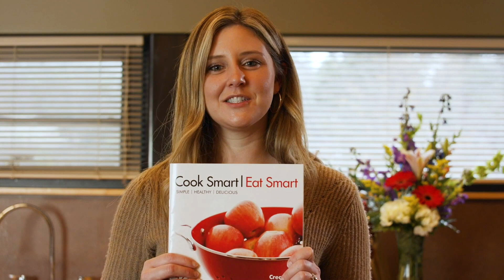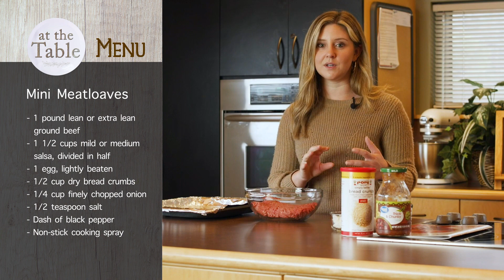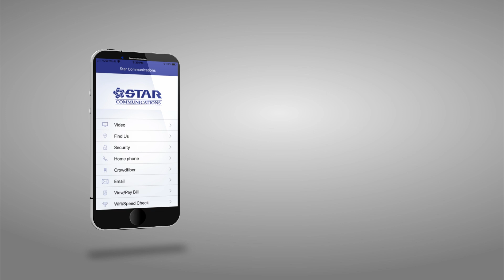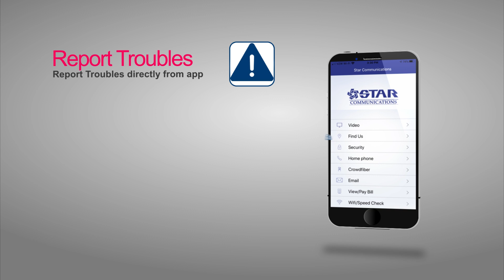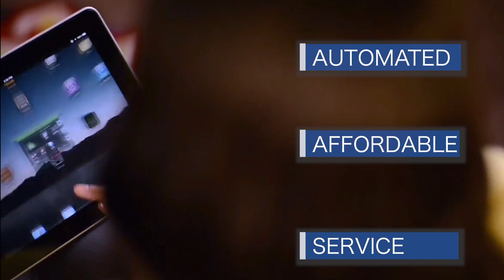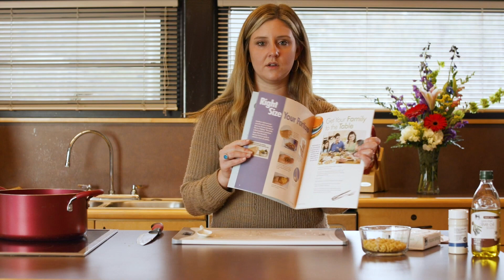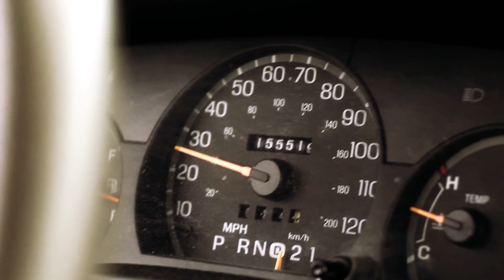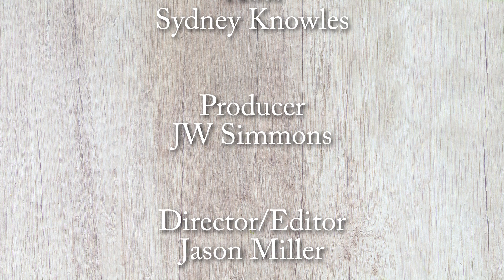At The Table 01/26/21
Craving a little taste of home? Meatloaf has been a staple in American kitchens since the 19th century. Many traditional recipes contain sugar (think ketchup) and limited veggies. Try this swap from our Cook Smart, Eat Smart program that has been a hit since the program began! Also threw in a quick soup recipe that is perfect for those spur of the moment dinners.